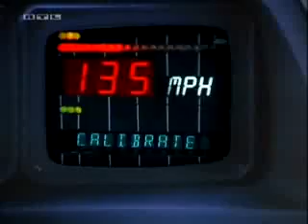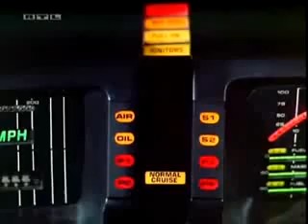Knight Scheißer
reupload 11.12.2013